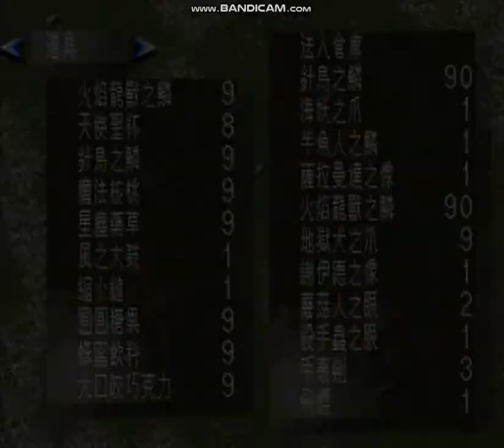聖劍傳說3-遊俠-修道僧-英靈女戰士篇21💥🔥^^快樂攻略。 KEP228